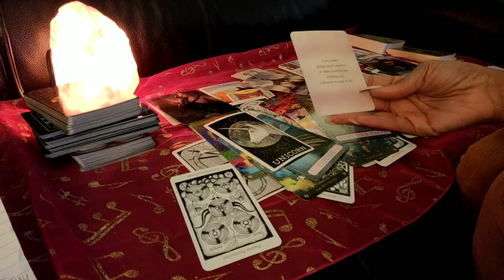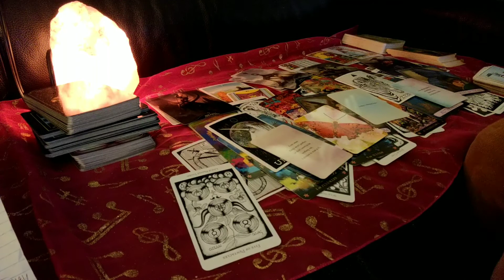New Year Reading for TwinFlame Collective Pt 2